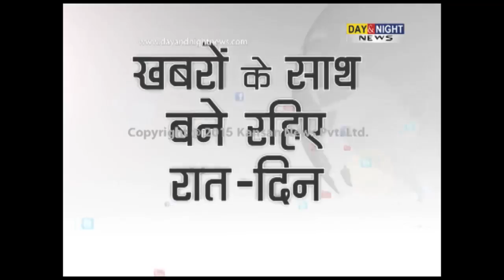Salman Khan fan conjoined sister Farah and Saba on hit-and-run verdict